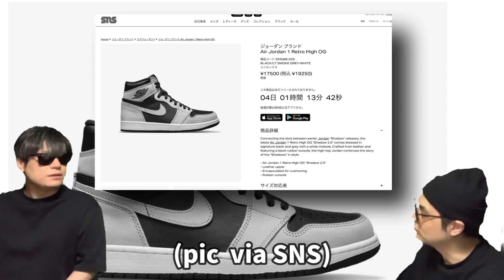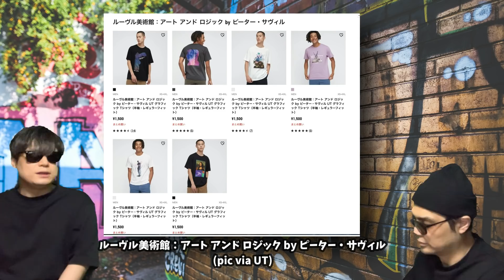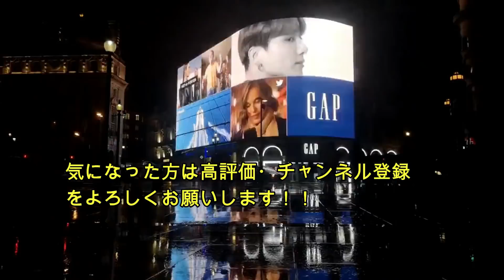抽選開始！Air Jordan 1 High OG “Shadow 2.0” 555088-035 Air Jordan 4 “White Oreo” CT8527-100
抽選開始！Air Jordan 1 High OG “Shadow 2.0” 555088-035 Air Jordan 4 “White Oreo” Air Jordan 1 High OG WMNS “Court Purple”

Air Jordan 1 High OG “Shadow 2.0”について話しています！

Air Jordan 1 High OG “Shadow 2.0”
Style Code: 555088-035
Color: Black/White/Light Smoke Grey
Release Date: May 15th, 2021

atmos
【APP抽選詳細】

応募受付期間: 2021年5月11日（火）9:00 〜 5月13日（木）8:59
メール当選連絡: 2021年5月15日（土）12:00頃
商品発送日時: 2021年5月15日（土）〜 5月20日（木）までに発送

Air Jordan 11 “Cool Grey”
Colorway: Medium Grey/White/Cool Grey
Style #: CT8012-005
Release Date: December 11, 2021
Price: TBD

Air Jordan 4 “White Oreo”
Color: White/Tech Grey-Black-Fire Red
Style Code: CT8527-100
Release Date: July 3rd, 2021
Price: $190

Air Jordan 5 “Oreo”
Color: Black/White-Cool Grey
Style Code: CT4838-011
Release Date: August 25, 2021
Price: $190

Air Jordan 1 High OG WMNS “Court Purple”
Color: White/Court Purple
Style Code: CD0461-151
Release Date: June 3, 2021
Price: $170

Nike Air Force 1 Pixel “Fresh”
Colorway: White / Black / Summit White / Bright Crimson
Style #: DJ5529-100
Release Date: May 18, 2021
Price: TBD

ファッション情報は以下です！

ルーヴル美術館：アート アンド ロジック by ピーター・サヴィル

ピーター・サヴィルは、数々の音楽アーティストやファッションブランドのアートワークを手がけてきた伝説的なグラフィックアーティストであり、アートディレクターです。「世界で有名なあのモナ・リザの絵が、ルーヴル美術館ではただ779番という目録番号で呼ばれていることにインスピレーションを受けました。これは、このArt and Logic コレクションのテーマとなっています」

【自己紹介】
10万人を達成した暁には奇跡的に当選したAir Diorを履いてYoutubeのパーティ会場でムーンウォークを披露することを公言！